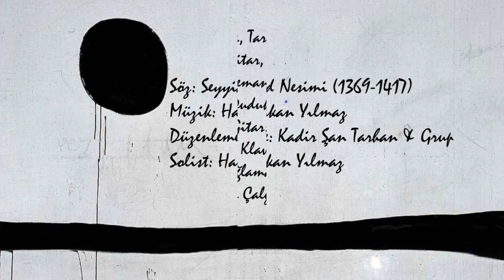MERHABA (Hakan Yılmaz & Kadir Şan Tarhan, Provalardan Amatör Kayıtlar, Şubat 2018)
Hakan Yılmaz & Kadir Şan Tarhan: Provalardan Amatör Kayıtlar

İçe kapalı, sosyal mesafeli hayatlar yaşadığımız bu Korona günlerinde müzik çalışmalarımızın iç dünyasından, mutfağından seçtiğim bir parçayı sizlerle paylaşmak istiyorum.

Sözleri, büyük ozan Seyyîd Ali İmadeddin Nesîmî'nin şiirlerinden alınan dizelerden uyarlandı.  Müziğini Hakan Yılmaz yaptı.  Azerbaycan mugamları havasında bir şarkı.

Kadir Şan Tarhan ile birlikte çalıştığımız yıllar boyunca yaptığımız albüm hazırlıkları sırasında albüm repertuarlarına almadığımız bir çok parçayı da prova etmiştik.  Bu parçaları, yarı düzenlenmiş, yarı doğaçlama olarak çalmış ve cep telefonlarına, küçük ses kayıt cihazlarına kaydetmiştik.  Önümüzdeki albümlere alırız, tekli olarak çıkarırız veya konserlerde çalarız diye düşünüyorduk.

Dinleyeceğiniz kayıt, 2018 yılının Şubat ayındaki provalarımızdan birinde yaptığımız amatör bir kayıtdır. Düzenlemedeki, icradaki, kayıttaki hataları, aksaklıkları hoşgöreceğinizi umuyorum.

Prova Şarkılarını, 2019 yılının Mart ayında bu alemden göçen ve anılarımızda hep yaşayan sevgili dostum Kadir Şan Tarhan’ın anısına ithaf ediyorum.

MERHABA

Söz: Seyyîd Nesîmî'nin (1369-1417) şiirlerinden uyarlama
Düzenleme: Kadir Şan Tarhan & Grup
Solo Vokal: Hakan Yılmaz
Bağlama, Tarbüş: Murat Yazıcı
Elektrogitar, Klasik Gitar, Bas: Kadir Şan Tarhan
Kabak Kemane: Emre Kayacan
Kaval, Duduk, Bağlama: İmdat Taş
Klasik Gitar: Kamil Yüksel
Piyano, Klavye, Keman: Mert Koç
Şelpe Bağlama, Bağlama: Bahtiyar Çakmak
Vurmalı Çalgılar: Okan Yüksel

Sözler…

Merhaba hoşgeldin ey ruh-i revânım merhaba
Ey şeker leb dilber-i şirin zebânım merhaba

Mene sığar iki cihan men bu cihana sığmazam
Cevher-i lâmekân menem, kevn-ü mekâna sığmazam

Geldi yarim naz ile sordu: Nesîmî nicesen